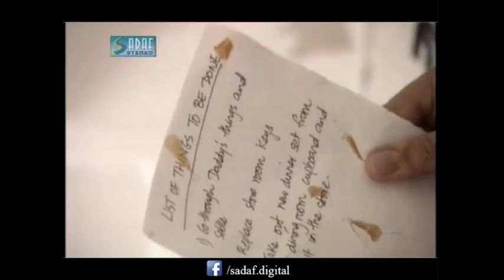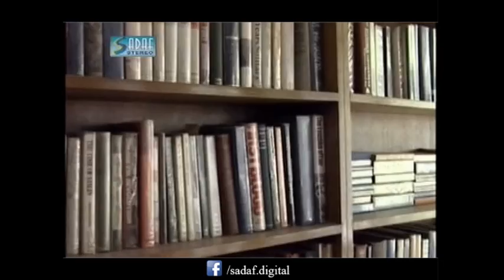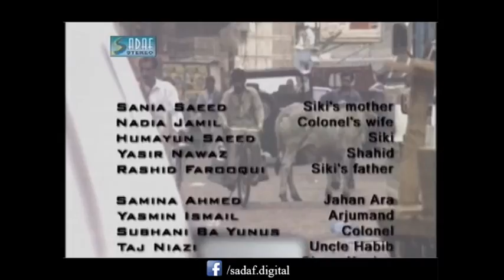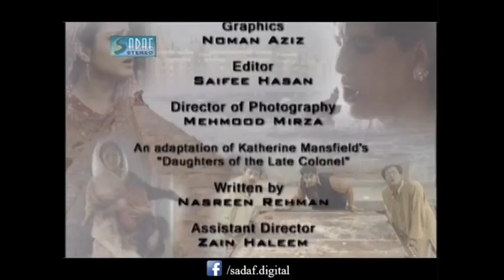Humayun Saeed, Mehreen Jabbar Ft. Humayun Saeed - Kahaniyan Drama | Marhoom Colonel Ki Batiyaan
Kahaniyan is a 2002 Pakistani Television Drama Serial Starring Humayun Saeed, Sania Saeed, Samina Peerzada it is Directed by Mehreen Jabbar Produced by Humayun Saeed & Duraid Siddiqui
Written by Nasreen Rehman